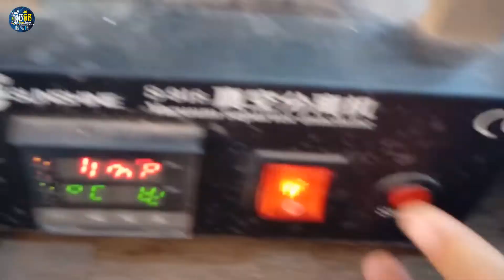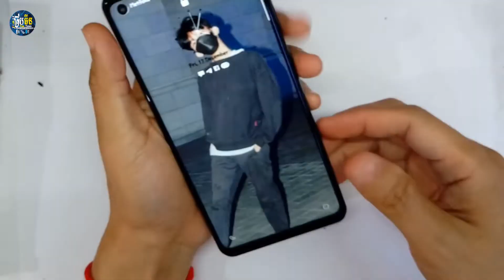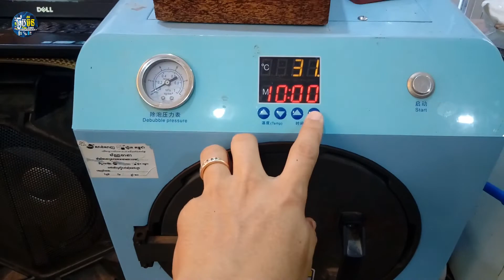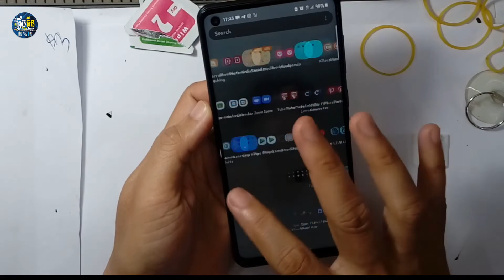Replacing LCD glass on Samsung A21S or other Oppo,Vivo ,Realme